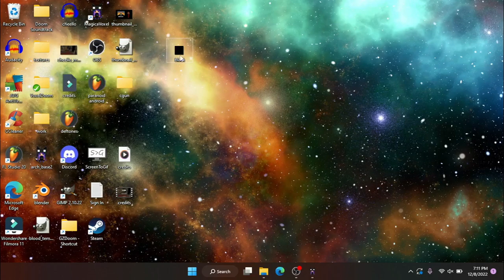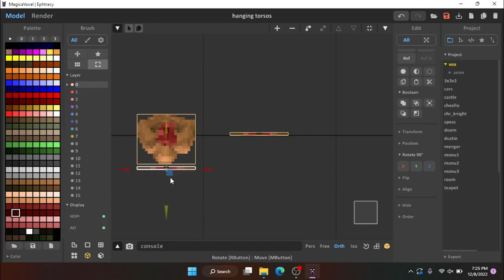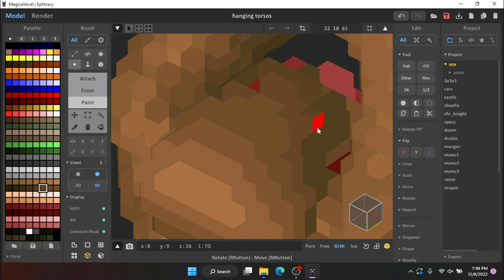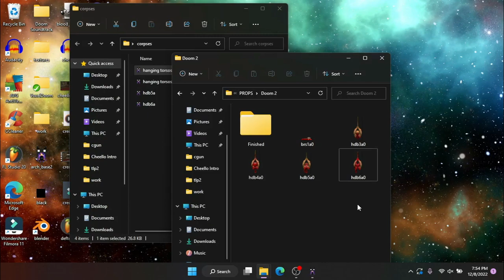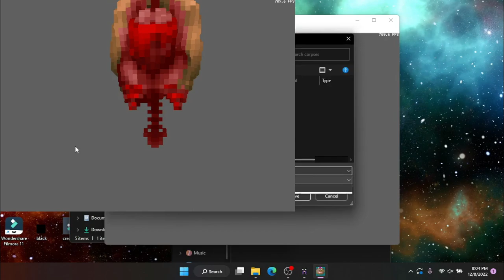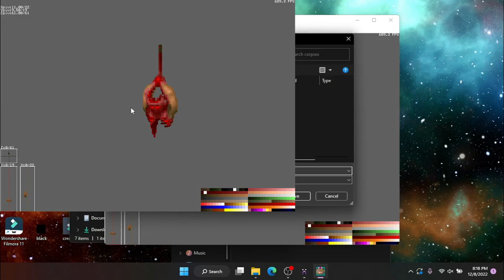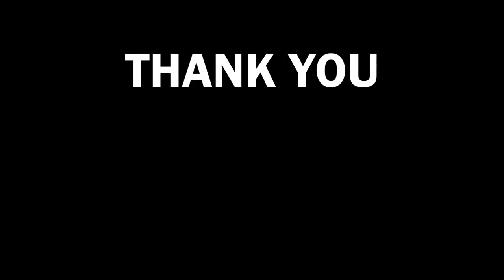Voxel Time Lapse - Hanging Torsos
Timelapse of the hanging torsos from Doom II.